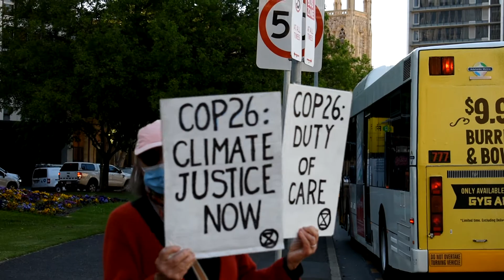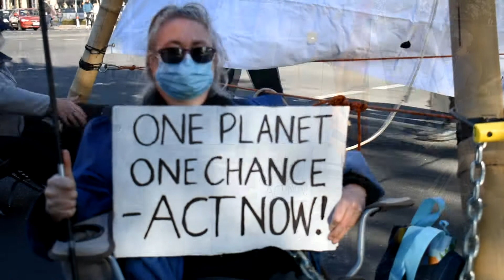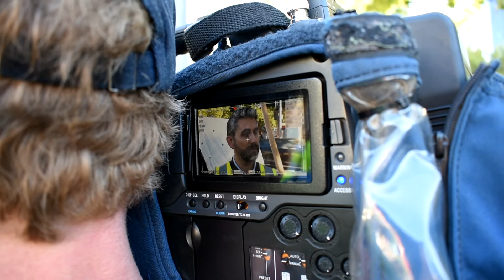Life in the Balance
On Wednesday rebels erected, scaled, and locked onto a tripod in Tarntanyangga (Victoria Square, Adelaide)

Ronny and Mai declared that "life is in the balance" as they hang from a massive bamboo tripod and blocked peak hour traffic. Rebels Anna, Eugene and Jenny locked themselves onto the poles of the tripod.

🚨 This is a ClimateCodeRed. 🚨

As the COP26 climate negotiations approach, the time for denial and delay is over. 2050 is too late. We need net-zero emissions by 2025 if we are to avoid more extinctions and extreme weather events, and further jeopardising the health, wellbeing and lives of future generations.

A 2050 net-zero emissions target will lock us into climate disaster. These long-term targets are an excuse for procrastination. They are a pathway for the Fo$$il Fuel industry to keep polluting longer than necessary.

"With the COP26 summit just days away, it’s now or never for our future" says Ronny who is currently hanging from the tripod.

"The fate of humanity and the millions of animals we share the planet with hang in the balance while the politicians continue to deny and delay."

"Not only is this Government fuelling catastrophic climate change, it is using taxpayers’ money to actively cause immense harm on all fronts." says conscientious protector Anna who has locked onto one of the tripod poles.

"We will not stand idly by as our politicians fail in their first duty – to keep us safe – while continuing to prop up the dirty and destructive fossil fuel industries that are destroying the planet for profit."

Mai and Ronny are facing charges of hindering police and remaining on a road longer than required.

Rebel Jenny is facing charges of obstruction while Anna and Eugene have received expiation notices.

They will face court on December 9th.

Undeterred, we will 'Rebel For Life' as long as the Government works to extinguish it.

🎥 by @kyle.j.opie
🗣 by Ian Fox

This action took place on stolen Kaurna country.⁣
We pay respect to Elders past and present. We acknowledge their sovereignty and ongoing resistance against the destructive forces of capitalism and colonialism which fuel the climate and ecological emergency.